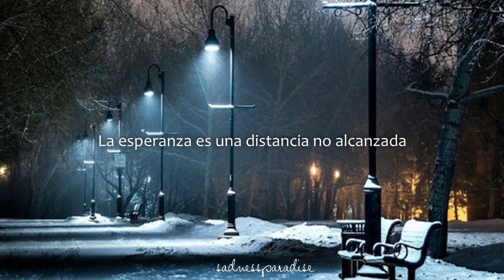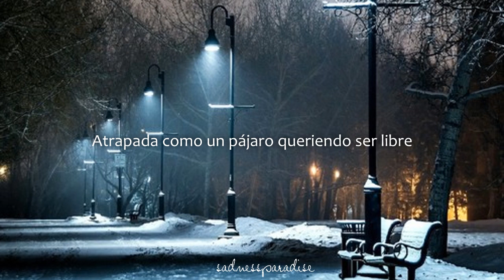Billie Marten - Bird | Traducida al español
Canción: Bird
Interprete: Billie Marten
Álbum: Writing of Blues and Yellows
Año: 2016